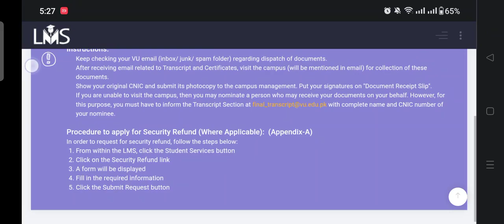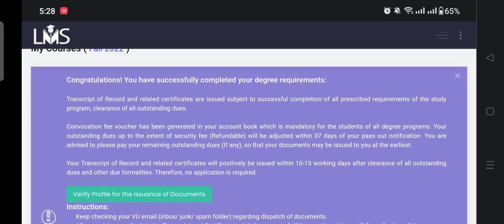Degree Completion Message 🤩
DegreeCompletion Message

We are providing short lectures, assignments, quizzes, GDBs, midterm short notes, final term short notes, and the latest updates about virtual universities.